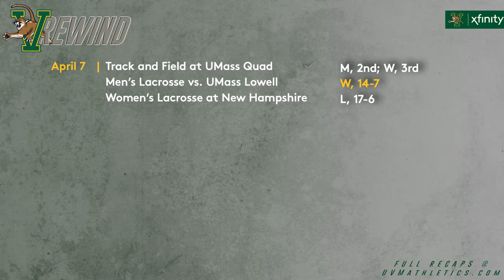Catamount Weekly Presented by Xfinity (4/12/18)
This week's episode features:

Humboldt Broncos/JerseyDay: Men's hockey show its support for Humboldt and the victims of last week's tragic bush crash.

NHL Playoff Undewray: A pair of former Catamount captains begin quests for the Stanley Cup.

Sharp Retires: Former Catamount and four-time NHL All-Star Patrick Sharp announced his retirement from the NHL.

Pelkey Returns: Olympic Gold Medalist Amanda Pelkey returned to campus last weekend.

Menches Honored: Women's hockey forward Kourtney Menches was recognized by the NSCA as a 2018 All-American Strength and Conditioning Athlete of the Year for collegiate hockey.